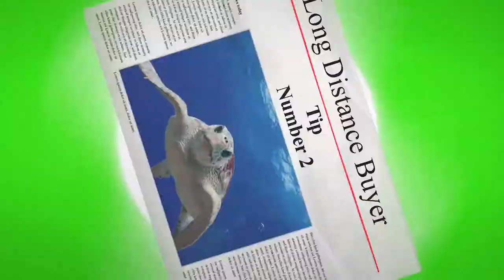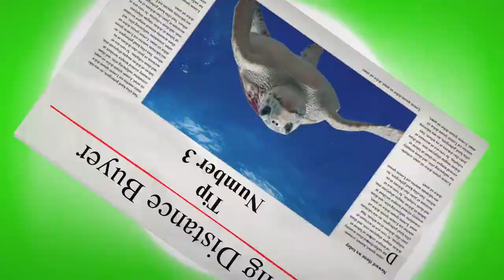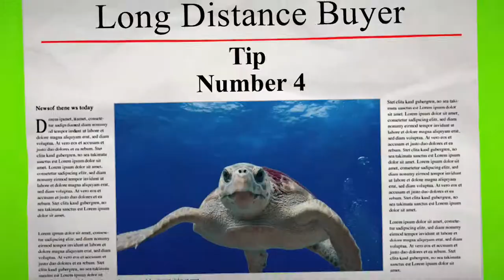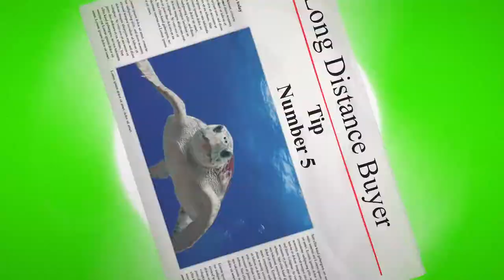Long Beach, Buying a home long distance stress free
Long Beach, Buying a home long distance can be very stressful, so here are 5 tips for you to help you deal with the level of stress when purchasing a home long distance. In this video we will discuss buying your home long distance, and how it should not be stressful for you by following these simple tips.

5 tips will include research, finding the right realtor, narrowing it down, knowing your market ( right now in Long Beach it is a sellers' market.), and do your inspections. by following these tips you should have a very successful transaction.

I am working with clients across the country and even in Canada, and I absolutely love it when people get hold of me through this channel.

Realtor Steve Arthur
NRE Living  dre # 01997077